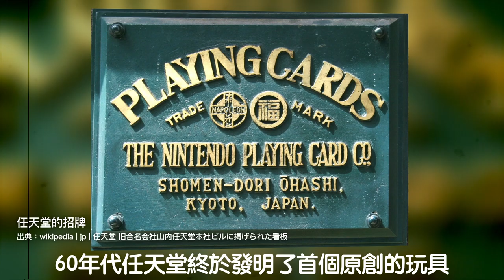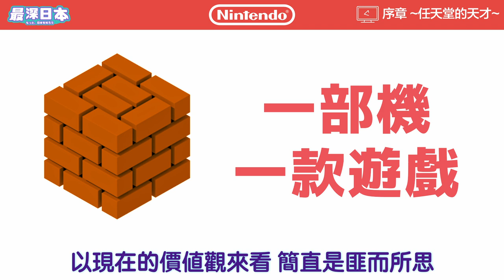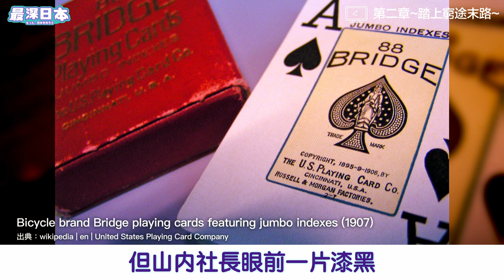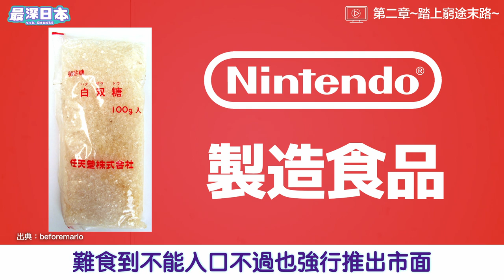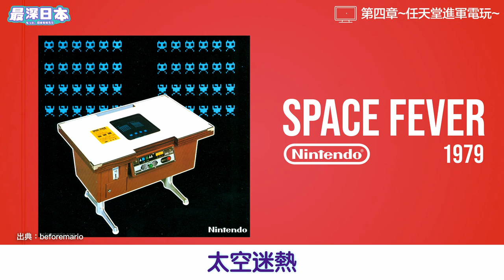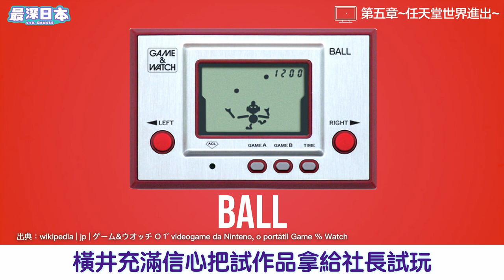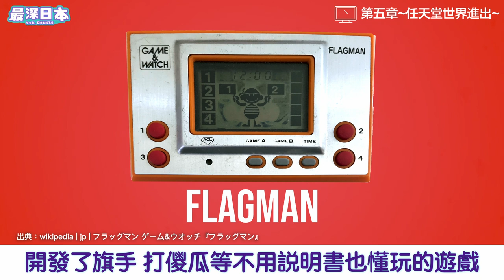【最深日本】任天堂 紅白機 Game Boy 推出前 Nintendo的故事 | 天才遊戲開發者開發Game & Watch的背後 | 賣撲克紙牌年代【大和魂職人企業】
任天堂的遊戲機玩得多，瑪利奧和比卡超大家都熟識。任天堂100年前是一間賣紙牌的小店，你又知不知。DS，Wii至到Switch，全部都不是性能最勁，不是用最高科技的遊戲機，原來是有理由的。今次為大家介紹天才遊戲開發者橫井軍平和任天堂直到推出Game & Watch誕生的傳奇事跡。包你對任天堂刮目相看。

▶香港觀眾用「轉數快」收款識別代號
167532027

◆ 影片分段播放點
00:00 任天堂電玩不只是宅男玩意
01:38 序　章 〜任天堂的天才〜
03:31 第二章 〜踏上窮途末路〜
06:24 第三章〜任天堂首個原創〜
09:47 第四章〜任天堂進軍電玩〜
15:38 第五章〜任天堂世界進出〜
20:49 NEXT STAGE〜天才vs天才〜

【最深日本】新宿特輯 由唐辛子農村發展成世界第一城巿波折重重 | 西口黑店區 | 為何稱為新宿
【最深日本】澀谷特輯 火車站前交叉路口不是一朝一夕 | 地面上的銀座線 | 時鐘酒店旺區 | 渋谷千年前有座日本古城
【最深日本】池袋特輯 不是首選之宿命的來龍去脈 | SunShine原本是巢鴨監獄 | 常盤莊孕育手塚治虫等漫畫大師 | 乘都電去雜司谷
【最深日本】日本地震特輯 日本人從來未能預測地震 東京大地震和南海海槽大地震隨時發生 | 建築基準法為何在1981年修改 | 神戶大地震吸收到的教訓 | 日本沈沒
【最深日本】富士山特輯 日本人最喜歡的富士山 究竟預測不到何時會地震 東京受火山灰吹襲停電交通癱瘓 | 山坡上凸出來的是甚麼 | 世界上的活火山都集中在日本 | 日本沈沒
【最深日本】日本邊境特輯 日本最東最南最西最北可不可以去？ | 日本最南方的島你有沒有見過 | 日本排他性經濟海域排第6位 | 北方四島領土問題
【最深日本】新幹線特輯 紅色車身的新幹線你有沒有見過?  | 其實不是真正的新幹線 身速不足時速100公里 | 秋田縣巿民盼望奧羽新幹線 | 磁浮火車發生事故
【最深日本】關西特輯 心齋橋真面目你有沒有見過？  | 大阪地價最貴的地方在心斎橋道頓堀的哪裡 | 逛難波心斎橋最佳方法 | 比結業潮更重要的事
【最深日本】築地特輯 築地魚市場現在還營業中？  | 要排2個鐘名店壽司大真的值？ | 職人令魚巿場成為世界第一 | 約到頂級金槍魚漁夫有幾多回報
【最深日本】北海道特輯 150年前荒地森林一片未開之地  | 日本最長30公里直路是誰興建？ | 鐵路雖美但終會凋謝 | 蝦夷夢想幻滅成為日本國土【47道都府縣巡遊】
【最深日本】嵐山特輯 模仿千年前平安時代貴族遊嵐山  | 渡月橋為何是京都人的心血結晶 | 到訪日本首部長編小說源氏物語舞台 | 嵯峨野小火車和保津川光榮背後
【最深日本】和牛特輯 霜降A5和牛真的最美味？  | 日本產黑毛和牛誕生奇蹟 |   神戶牛為可世界馳名且高級 | 澳洲產和牛從何而來【和食探究】
【最深日本】地道大阪特輯 大阪人希望象徵的通天閣  | 新世界住民小商主齊心合力的夢想 | 誰說外形高度不及東京鐵塔 | 日本追趕歐美100年
【最深日本】神戸特輯 關西第2大城市神戶曾是日本首都  | 商店街從地震復活進化 | 歐美列強租借地和中華街分開的背後 | 平氏物語平清盛日本源點
【最深日本】金閣寺特輯 因火災而為化灰燼復活成世界遺產  | 最下層沒有舖上金箔的意義 | 集合最頂級日本傳統技術 | 室町時代武士和貴族的結合【世界遺產真正價值】
【最深日本】關西特輯 蟹道樂招牌是大阪最旺之地道頓堀魅力所在  | 穿過時光隧道通往秘境 | 古怪名字不遜色於心齋橋 | 誰擁有這個地方？
【最深日本】 秋葉原特輯 女僕攻陷前成為御宅族的始末  | 電器街是怎樣誕生 | 沒有秋葉又沒有原 | 聖地之位將不可挽回
【最深日本】大阪特輯 迎接2025年世博和賭場之未來 | 大空襲落下燒夷彈雨 | 最強關西城市在1300年前誕生 | 難波宮日本首都最宏偉宮殿【47道都府縣巡遊】
【最深日本】 京都特輯 舞祇園妓陪客人玩甚麼何時回家？ | 黑暗斷緣神社謎之儀式  | 不接生客的茶屋的高傲花街習俗 | 由八坂神社瘟神洐生出的三大祭典祇園祭

◆推介影片
【無印良品新宿】不只是裝修翻新的旗艦店 | MUJI已進入下一境界 全推環保又唔老土 東京江戶傳統點變成潮野？東京變了系列
【東京變了】渋谷中心歎大草地 打卡潮點宮下公園 再睇JR埼京線站同山手線有幾近勁方便